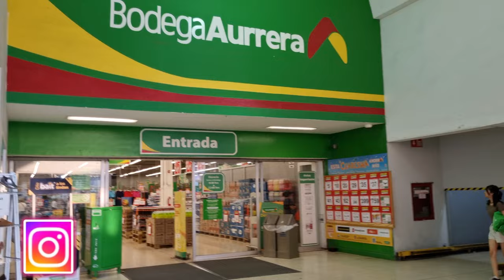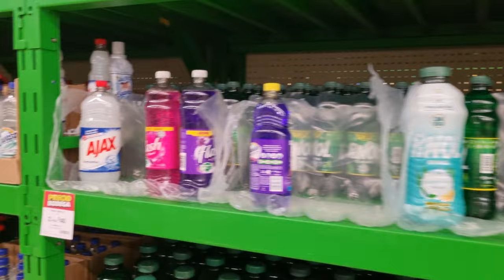🛒BODEGA AURRERA💰🥕COMPRA SEMANAL🥑ES REALMENTE BARATO⁉️supermercado